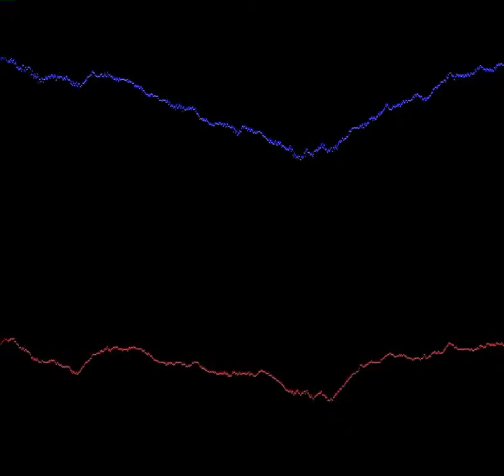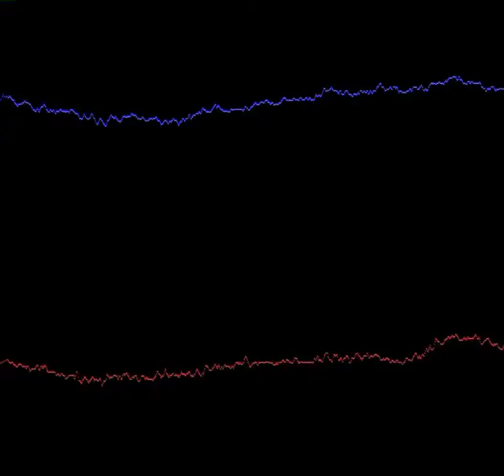Ned Frankly - Longevity - Synthwave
Thinking about mortality, and how fleeting life is.

This was the only way I could express my emotions, so it's not technically perfect. It's a feeling.